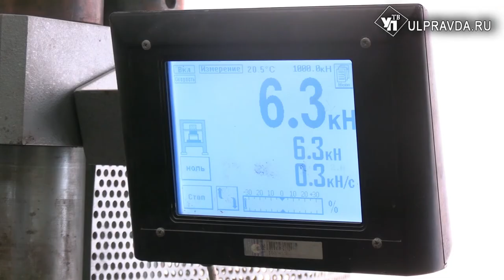Каникулы под охраной, вода в сёлах. О чём говорили на штабе по комплексному развитию региона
В Ульяновской области состоялось еженедельное заседание штаба по комплексному развитию региона под руководством губернатора Алексея Русских. Одной из ключевых тем стала организация безопасного отдыха и труда детей и молодёжи в летний период.